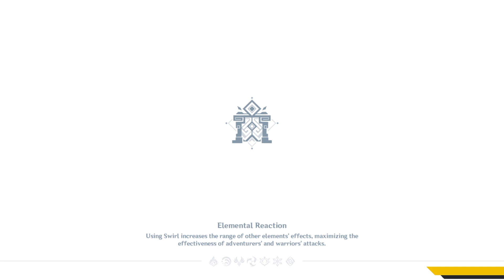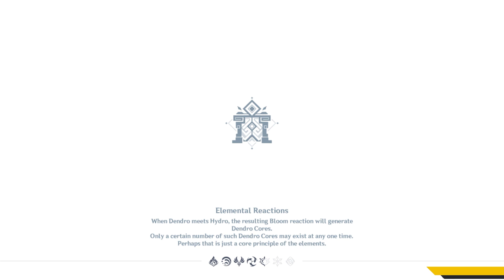Genshin Impact Spiral Abyss 3.3 Floor 12 ALL STARS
All stars Floor 12 playthrough of new Spiral Abyss in Genshin Impact 3.3.